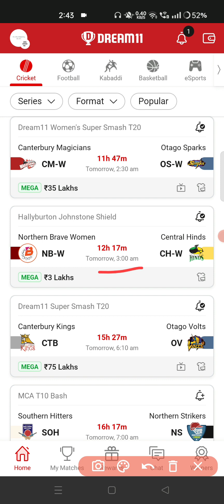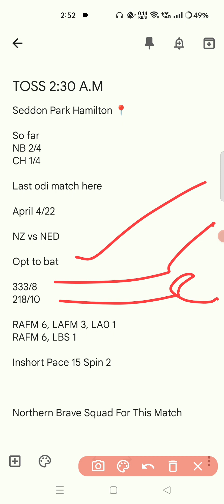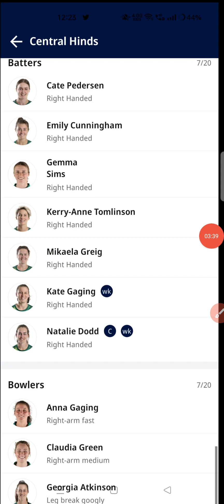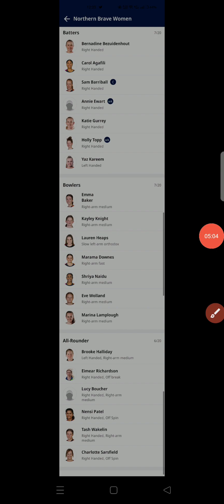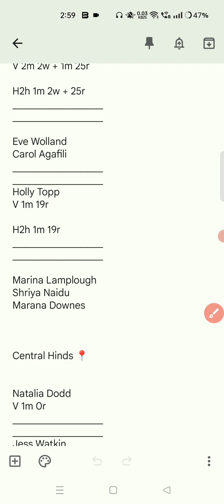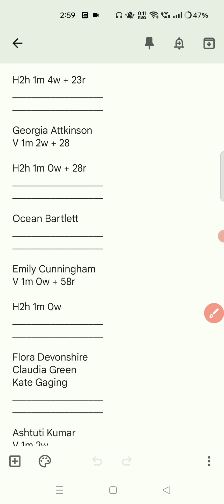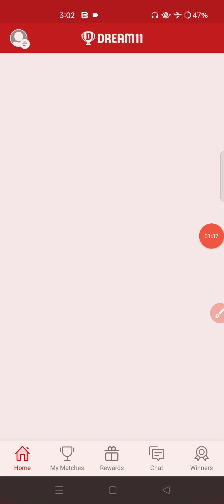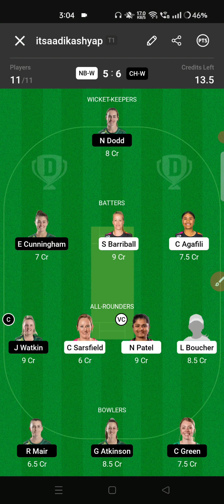NB W vs CH W Dream 11 Prediction, Hallyburton Johnston Shield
We do not endorse investing your important money in to fantasy market for profit and returns. This is merely a game of skills and does not provide guaranteed results.

Always invest wisely and play sensibly.

1. This analysis is based on my

2. Fantasy Application takes great care to comply with all central and state legislation in India to ensure that users are
fully protected. Every contest on the platform is carefully designed to comply with applicable regulations in India.

Fantasy Applications constitutes a 'game of mere skill', which makes the Dream11 game exempt from the provisions of the Public Gambling Act, 1867 (PGA).